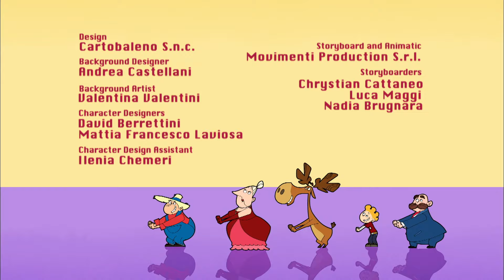🫎 Dog | Everybody Loves a Moose | Family Fun Cartoons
The Duchess’ dog, Fluffy, is missing and it’s the day of the dog show. If Jack can find her by the time the Duchess wakes from her beauty nap, she’ll share her prize money with him.